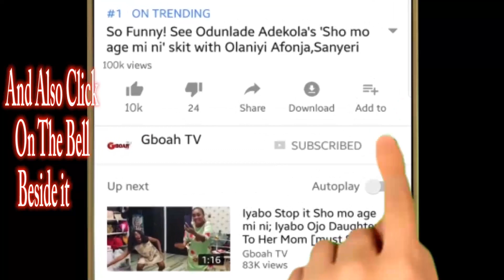See how Toyin Aimakhu welcomes Sikiratu Sindodo at Iyabo Ojo's party as she shows off her moves